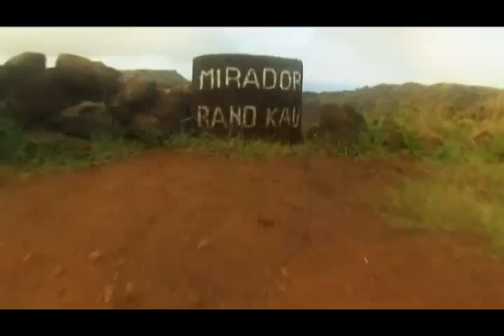Tal como soy - Gonzalo Medina